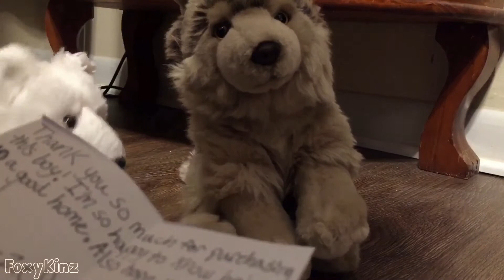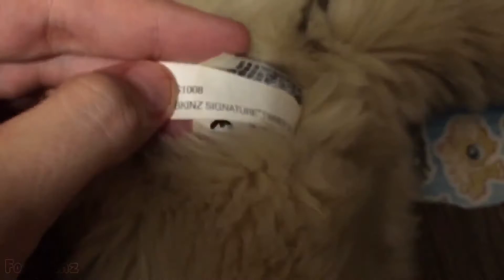Webkinz Dream Signature Package opening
This from xNinja404, I’ve known them for a while means a lot to have one of their Webkinz Timber wolves :).

Thank you so much Ninja I’ll keep him forever :D I’m gonna name him Eren :).